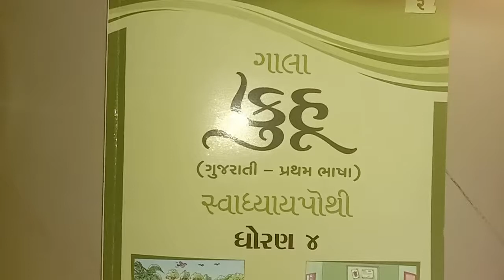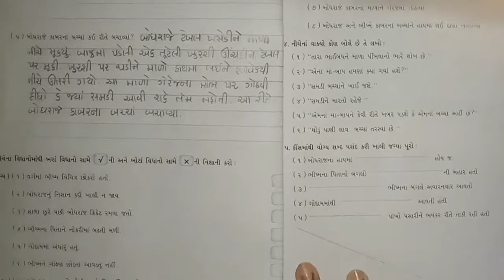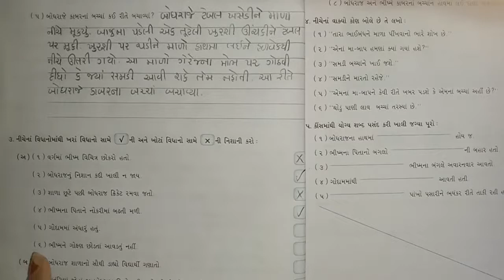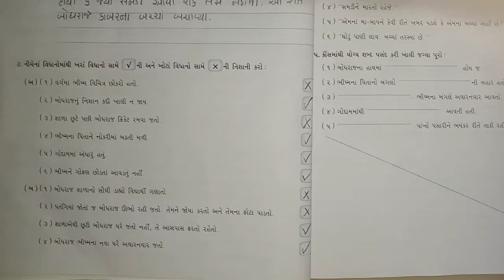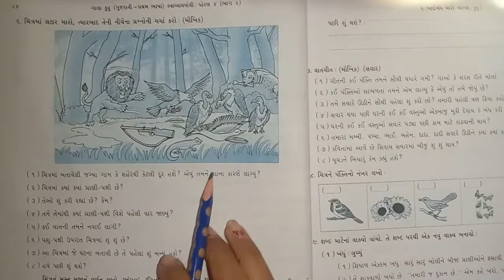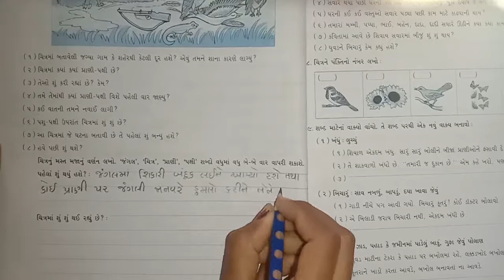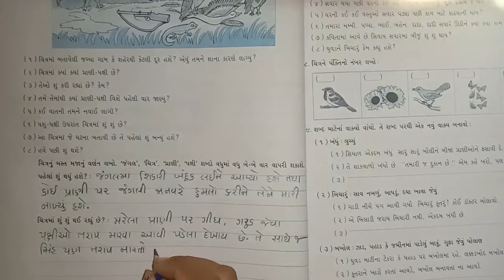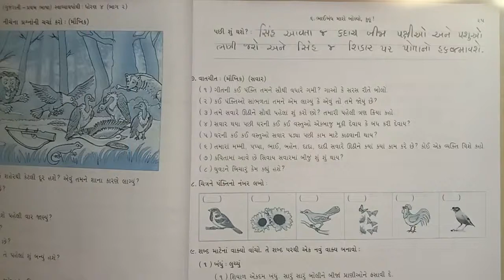std 4 કુહૂ સ્વા પોથી પાઠ 6 ભાગ 9p n 22,23,24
std  4 કુહૂ સ્વા  પોથી પાઠ  6 ભાગ  9p  n  22,23,24 active